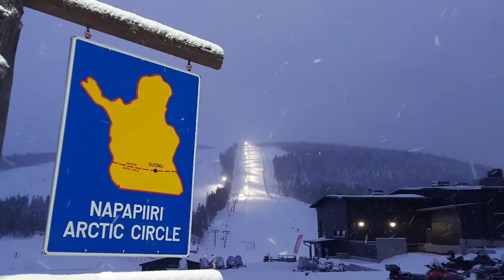"Suomenkieli Joulutervehdykset" WARM CHRISTMAS GREETINGS FROM FINLAND with English translation.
This is one of my school projects that involves filming and editing which I have done alone. I have done a few changes from what I have submitted to the school project.  I added a thumbnail introduction, additional photos in between and translated it into English.

As you know I had asked so many passersby in the streets and many have declined even I have not started speaking... either they could think I am begging for money, advertising something, or simply avoid Asian corona. I almost cried but I am determined to get this done. I thought "this is my future profession".

So I start calling some people. Therefore, I am sincerely grateful to these participants who agreed to help my school project possible so I can submit it just right before the deadline. God bless your kind heart.

Background Music credits to:
         Music: We wish you a Merry Christmas and a Happy New Year

AUTHOR'S INFORMATION and why your subscription is a blessing to my well-being.

After several years of joblessness in the middle part of Finland countryside and due to my physical health issues. Last October 2020,  I decided to study a 2-3 year media course to change my profession. So hopeful that by the time I graduate in September 2022. I can finally become an official Youtuber with enough subscriptions and watching hours here on my channel. Then in the future 2022,  that I will have proper skills in media to find, apply and work online jobs from homes such as virtual assistants like doing advertisements, posters, brochures, video, and photo editing,. I am still in the middle of practicing through serious school projects.  What is more challenging because I am a foreigner studying this course in the Finnish Language. Finn language is the 5th most difficult language in the world. Considering I have lived in Finland for more than 20 years, mastering Finland's spoken language, writing, and composition are extremely difficult. I'm trying my hardest with the help of online translations. And I'm determined to complete this study. If I cannot get a job in my hometown so at least I can finally find a suitable online job outside my hometown. The only way to go, that's my future dream for now.

So every subscription to my channel means a lot.  Please share your blessings so I can beat the odds of joblessness. So if you are using a Gmail account, then you can enter Youtube with the same email and password because Gmail and Youtube are one company.  I will try my best to upload new videos more often.

1.) PAN & BROOM... concentrate on cooking, baking, and cleaning tips. As a professional cleaner and chef in my previous life in the city,  therefore I still love cooking and baking.

2.) TO LIFE WITH JOY by JOY PADILLA... about my life in Finland as a foreigner, a middle-aged student, a married woman to a Finn husband. We live in the remote countryside of Finland so we are surrounded by nature and forest. The population here is so small that there is no public transportation. We harvest berries from the wild,  do summer and winter fishing. My husband hunts rabbits and wild birds while I cook the game dishes when he comes home.